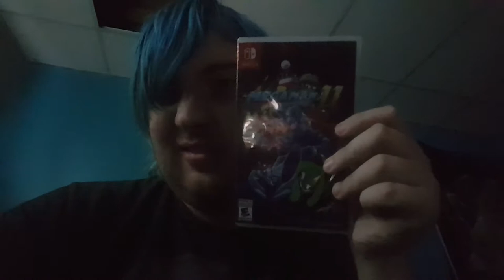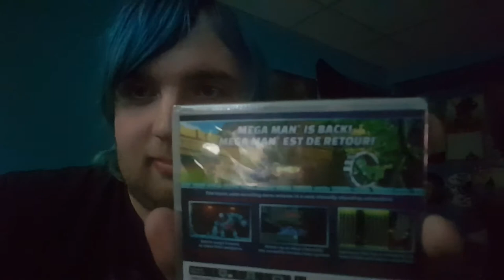Mega Man 11 10.9.2018